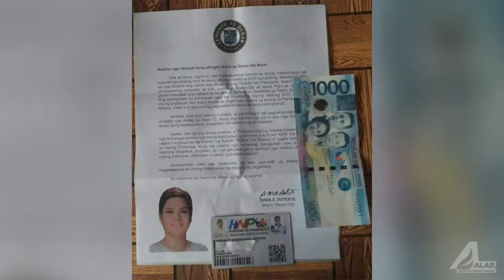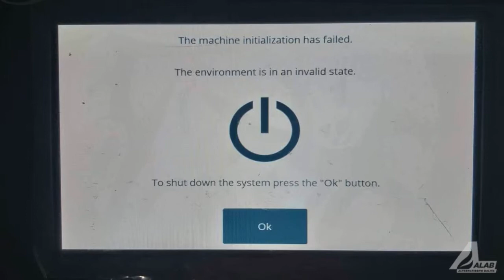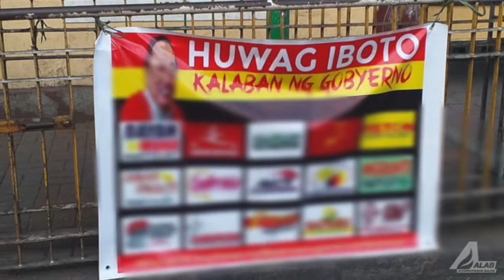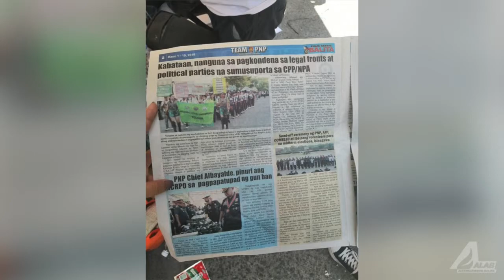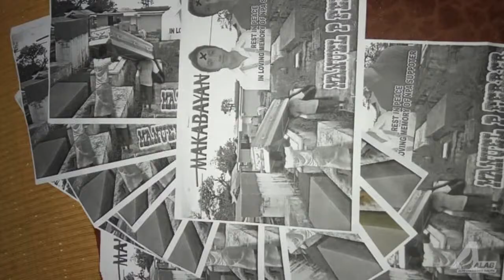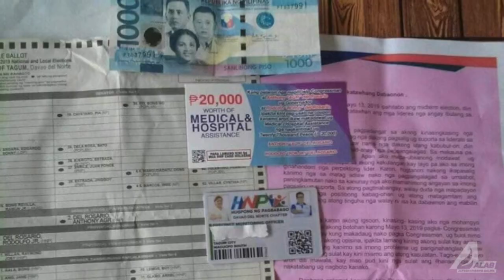ALAB Elections 2019 Special (May 13, 2019 - 9:30pm)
Alab Elections Special: Pagbuhos ng pera, panlilinlang, pananakot, pag-malfunction ng voting machines-- ito ang mga katangian ng katatapos lang na botohan. Panoorin ang pagsusuri ng election watchdog KontraDaya.